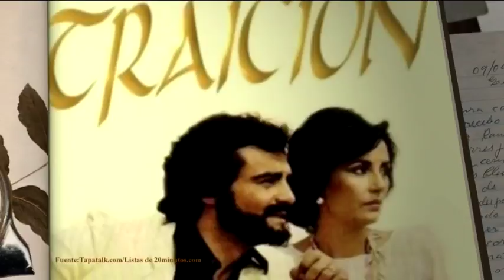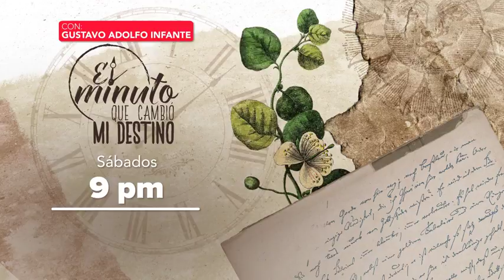Así comenzó la historia de amor entre Rebecca Jones y Alejandro Camacho